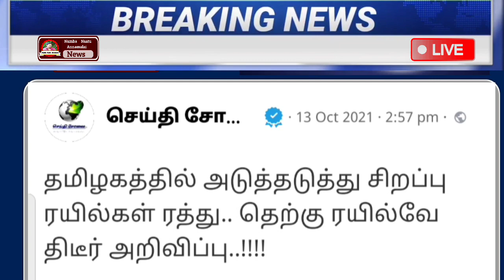மாலை 4 மணி முக்கிய செய்திகள் | Today Headlines | Evening Headlines | Tamil Headlines